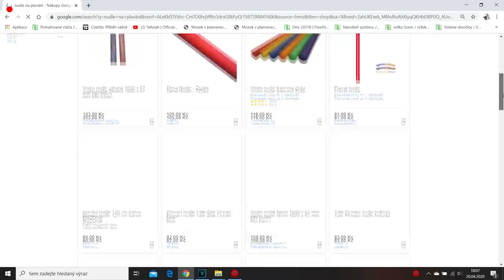Vyrábím překážky pro koně podle internetu ★ Horse TRAIL